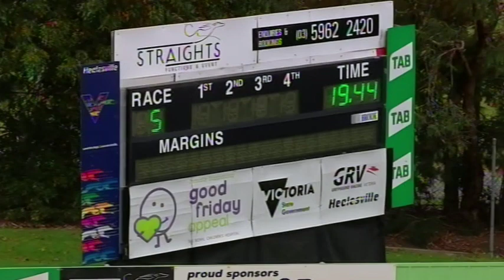HVL SUN 19 APR 20 R5